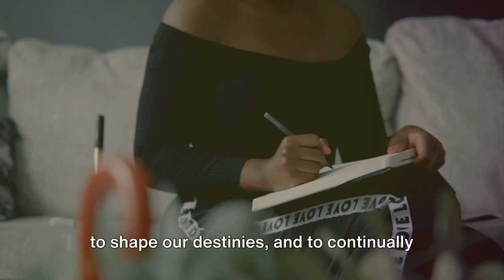Unlocking Secrets to Success: The Jim Rohn Journey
Looking to unlock the secrets to success? Join us on a transformative journey as we delve into the life and wisdom of the remarkable Jim Rohn. In this captivating video, we explore the extraordinary insights, experiences, and lessons from one of the world's most influential personal development gurus.

From humble beginnings to becoming a renowned philosopher, motivational speaker, and author, Jim Rohn's journey is nothing short of inspirational. Dive into his profound teachings and gain valuable insights into personal growth, time management, goal setting, and leadership skills. Discover how Jim Rohn's timeless principles transcend generations and continue to empower individuals to reach their full potential.

Throughout this video, we explore the strategies and mindset shifts that have propelled countless individuals to achieve unparalleled success in their personal and professional lives. Learn about the power of self-discipline, the importance of continuous learning, and the significance of setting achievable goals. Uncover key techniques for building effective habits and creating a life filled with purpose, abundance, and fulfillment.

Join us as we unravel the timeless wisdom of Jim Rohn, a man who left an indelible mark on the world with his profound teachings and motivational insights. Embrace the opportunity to elevate your life, career, and relationships by incorporating Jim Rohn's transformative ideas into your everyday routines.

Don't miss out on this incredible journey towards success and personal growth.